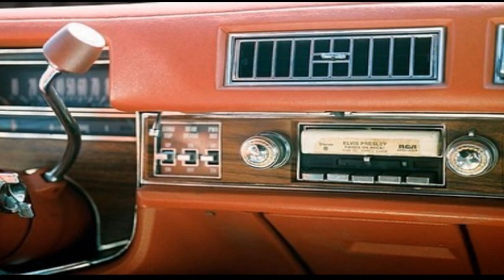The Crickett Walters Trio A lover's night